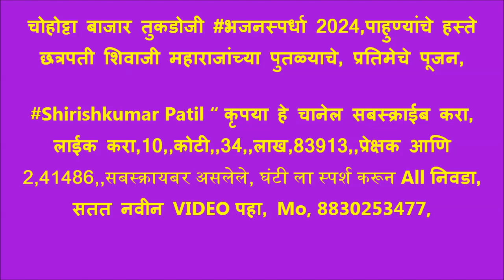चोहोट्टा बाजार तुकडोजी भजनस्पर्धा 2024,पाहुण्यांचे हस्ते शिवाजी महाराजांच्या पुतळ्याचे, पूजन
चोहोट्टा बाजार तुकडोजी भजन स्पर्धा 2024,, स्वर्गीय शंकराव पाटील बुंदे आणि भीमराव पाटील बुंदे यांच्या स्मृती प्रित्यर्थ, आयोजित.
स्पर्धेचे आयोजन विठ्ठल रुक्मिणी मंदिर संस्थान चोहोट्टा बाजार तालुका अकोट जिल्हा अकोला, येथे दिनांक  3,4,5  फेब्रुवारी 2024 रोजी आयोजित केली .
कार्यक्रमाचे अध्यक्ष गुरुवर्य मठाधिपती  ऋषी श्री ज्ञानेश्वर महाराज भांडे. सामदा काशीपूर, प्रमुख उपस्थिती आणि उद्घाटक, श्री प्रकाश महाराज वाघ गुरुकुंज मोझरी, श्री दामोदर जी पाटील. गुरुकुंज मोझरी .
मान्यवर अतिथी... श्री वासुदेव महाराज गवळी, श्री रवींद्र महाराज रौराळे, श्री मंगेश महाराज ठवळी, श्री सुनील महाराज लांजुळकर, श्री योगेश वाघमारे साहेब ठाणेदार पोलीस स्टेशन दहीहंडा. श्री योगेश वडाळ,  इमतीयाजबी मुस्ताक शाह,
 श्री सुभाषराव मुकुंदे. श्री गणेशराव बुंदे, श्री अतुल भाऊ खोटरे, श्री मुरलीधर खोटरे आप्पाजी.
भजन स्पर्धेचे परीक्षक 1) निलेश दादा इंगळे गुरुकुंज मोझरी. 2) किशोर दादा अगडे गुरुकुंज मोझरी.

संयोजक आणि संपर्क.
श्री प्रवीण बुंदे, 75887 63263,
श्री गजानन बुंदे, 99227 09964,
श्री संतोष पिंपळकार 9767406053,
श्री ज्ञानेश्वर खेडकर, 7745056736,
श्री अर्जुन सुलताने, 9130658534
अध्यक्ष श्री शरद भिमरावजी बुंदे.9702773999
चोहोट्टा बाजार तुकडोजी भजनस्पर्धा : बाल गट
१) महासिद्ध बालीका भजन मंडळ, पळसोडा (संग्रामपुर) (२७५ गुण)
२) महाराणा बाल भजन मंडळ, निमकवळा (खामगाव) (२६७ गुण)
३) रघुविर बालीका भजन मंडळ, बेलखेड (तेल्हारा) (२५९ गुण)
४)गुरुदेव सेवा भजन मंडळ भांबेरी (तेल्हारा) (२५२ गुण)
५)राष्ट्रसंत बाल भजन मंडळ पिंपरी (देशमुख) (२३७ गुण)

* महिला गट
१) आप्पास्वामी महिला भजन मंडळ, शेगाव (२९४ गुन)
२) राष्ट्रसंत महिला भजन मंडळ, मंगरूळपीर (२७० गुण)
३) गुरुदेव महिला मजन मंडळ वरूर जरुळका (२२४ गुण)
४) गौमाता महिला भजन मंडळ, करतवाडी रेल्वे (१९५ गुण)
५) दुर्गा माता महिला भजन मंडळ किनखेड पूर्णा (१८४)
 * पौढ पुरुष गट

१) नवयुवक स्वामी चंद्रशेखर भजन मंडळ, हातगाव (२८४ गुण)
२)  ग्रामनाथ गुरुदेव सेवा भजन मंडळ, बोरगाव मेघे (वर्धा) (२७८ গুণ)✓
३) आदर्श गुरुदेव मंडळ शेंदोळा  २७७
४) सतसंग भजन मंडळ सराटी २६७
५)  माउली गुरुदेव भजन मंडळ, आमतवाडा २६३
६) मुंगसाजी भजन मंडळ साल्पी वाल्पी २५९
७) शिवगण भजन मंडळ हळदा, २५९
८) गुप्तेश्वर भजन मंडळ सांगवी मोहाडी २५७
९)  गुरुदेव भजन मंडळ बोरी  २५७
१०) गुरुदेव भजन मंडळ हरदोली  २५४

खुला गट

१) हस्तापूर भजन मंडळ ३३४
२) जनुना भजन मंडळ ३२७
३) मानोरा भजन मंडळ. ३०३
४) निमकवडा भजन मंडळ २९७
५) अकोट भजन मंडळ २७६
६) कवठळ भजन मंडळ २६३
७) वरवट खंडेराव भजन मंडळ ३६१
८) पूंडा भजन मंडळ २४३
९) पथ्रोट भजन मंडळ २२२
१०) तपेश्वरी भजन मंडळ अकोट २१०